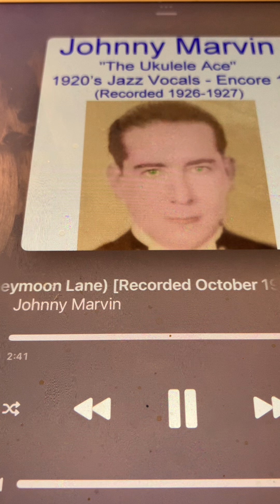The Little White House (At the end of Honeymoon Lane) Johnny Marvin 1926